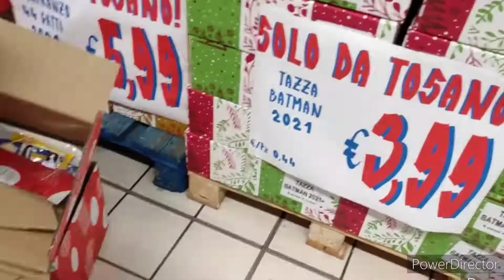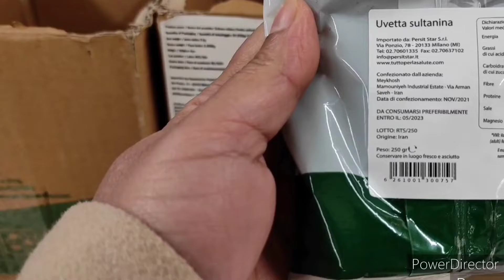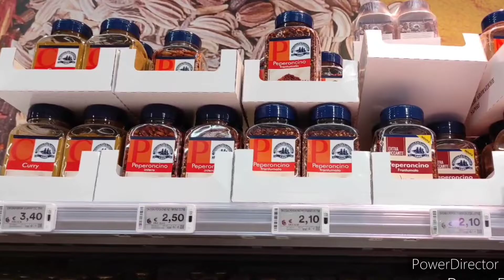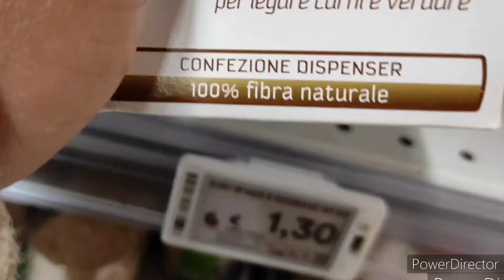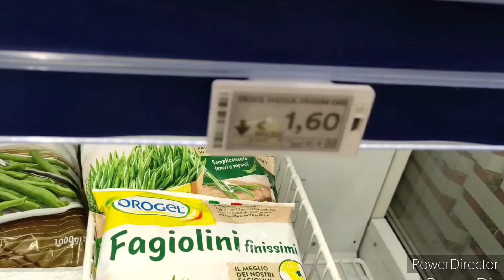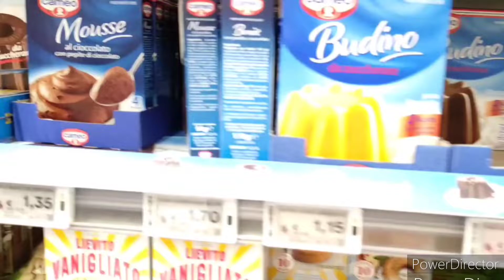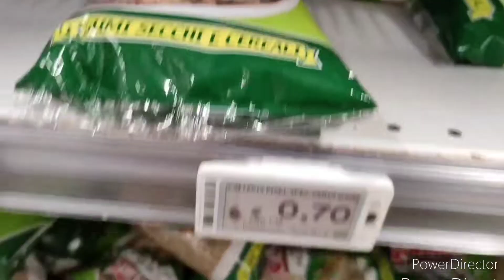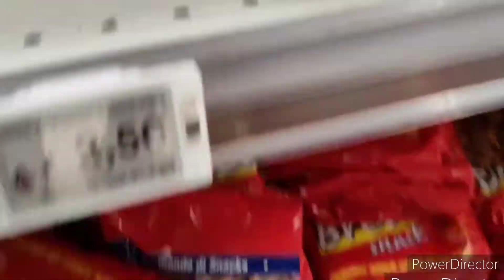جولة في اضخم و ارخص سوبيرماركت 🛒 في إيطالياiper tosano)🇮🇹 ⁦(اتمنة رخيصة ومنتجات مغربية ولحوم حلال